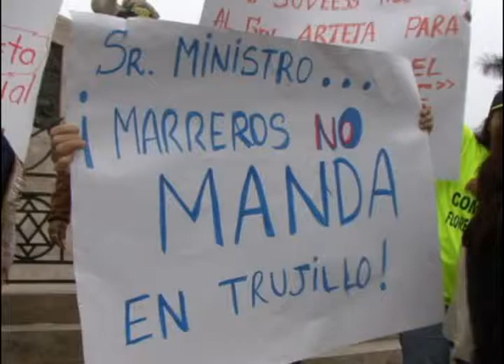Descalifica trabajo de General Arteta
El coordinador personal de las juntas vecinales de seguridad ciudadana José Marreros señaló que nada tuvo que ver con la salida del General Eduardo Arteta,  pero saluda su salida.